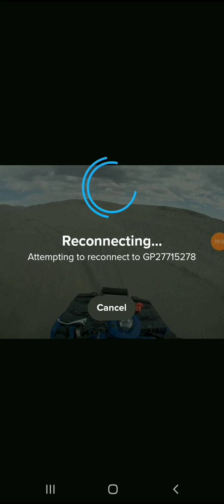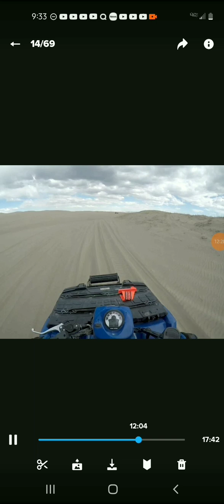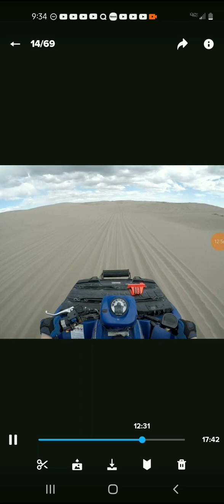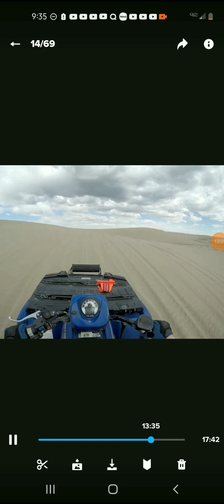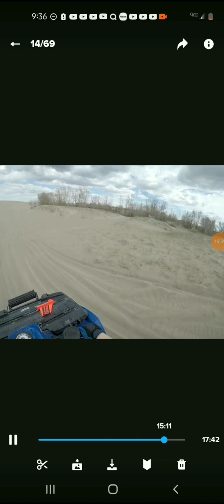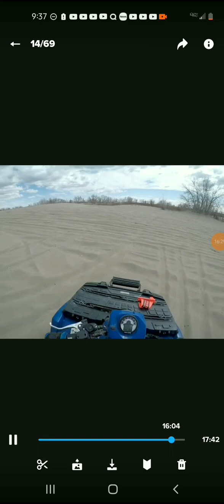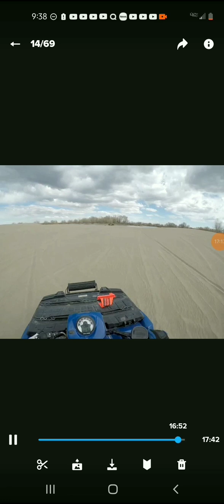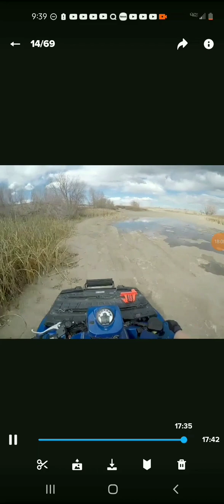Riding 4 Wheeler in sand dunes!!!